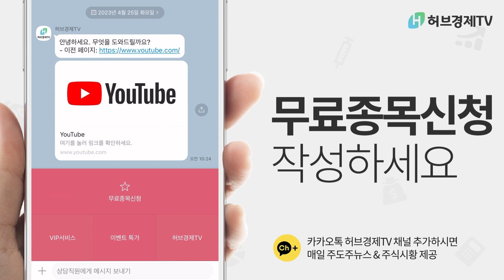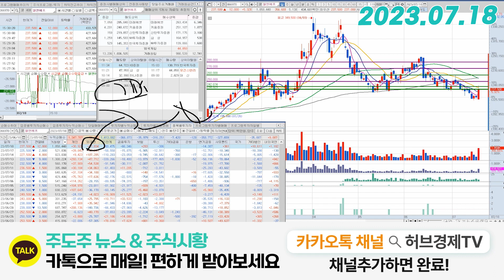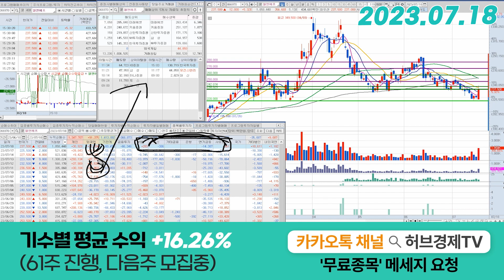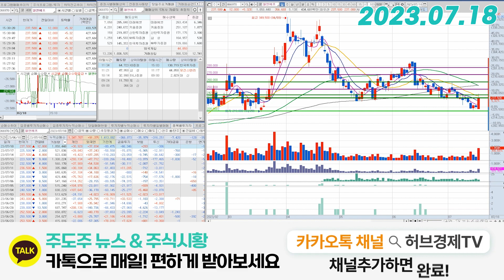엘앤에프(066970) - 탄력적인 반등을 위해 필요한 것